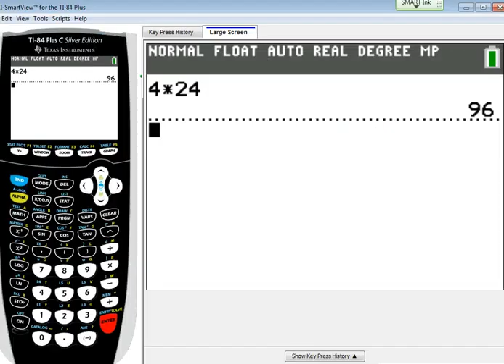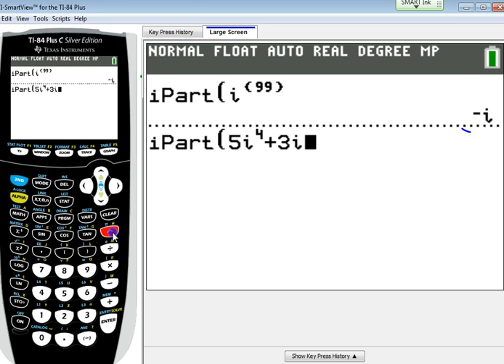Algebra2Trig (Regents Review) - Chapter 5b: Complex & Imaginary Numbers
In this review we will simplify imaginary numbers, simplify radicals with imaginary numbers. We will work with complex operations, rationalizing and also graphing complex numbers.